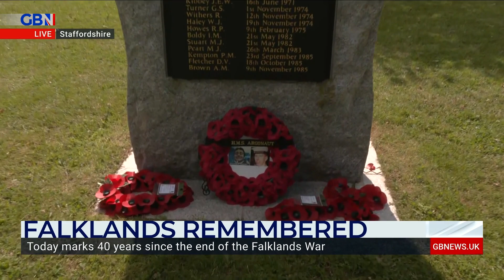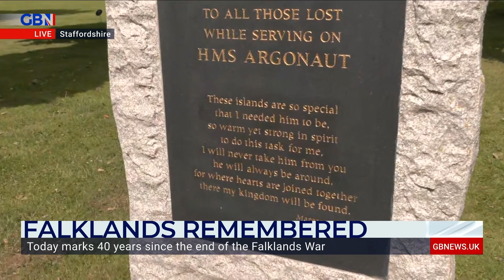Falklands war widow on the impact the conflict still has 40 years on